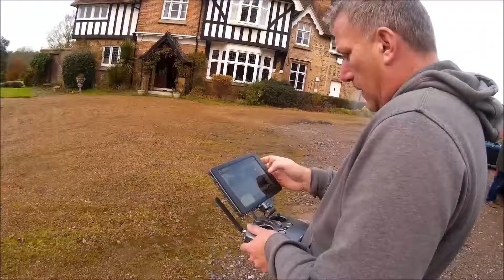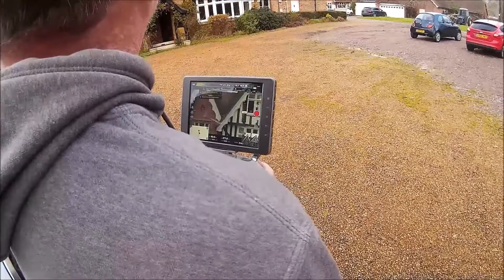Silvertip shoot 15th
Great days filming yesterday, here's some bits of 'behind the scenes' footage. The day started off looking bad, weather wise, but then turned out looking like the middle of spring, brilliant.